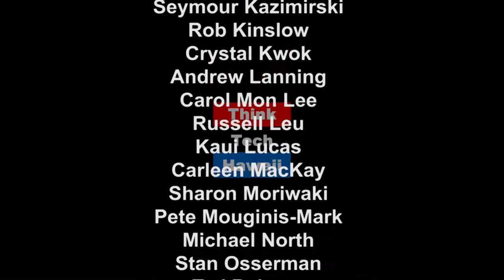Bitcoin - Crypto-currency? What is it? What is it good for? How can you get some?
Bitcoin - Crypto-currency? What is it? What is it good for? How can you get some? Tune in for The Cyber Underground where host Dave Stevens and Gordon Bruce, the Tek-Tzar, answer these bitcoin questions and more.